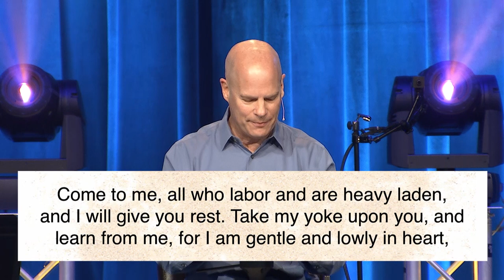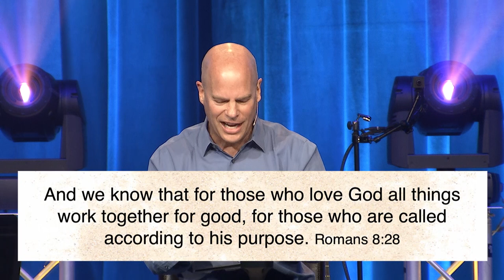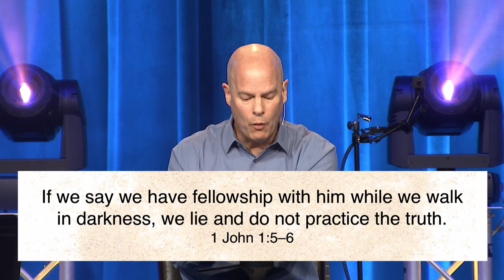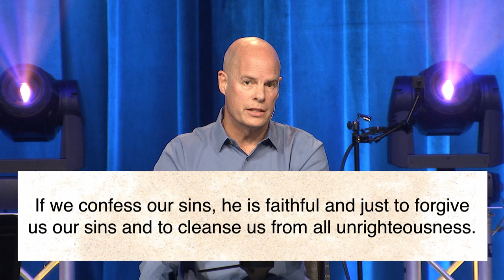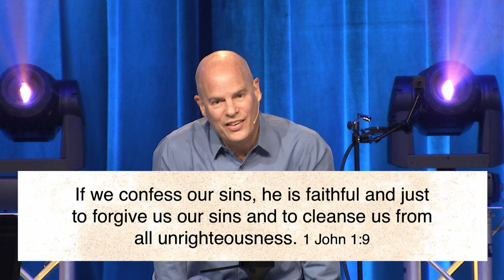Confession // Dr. Jeff Warren